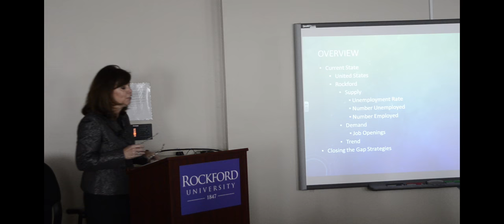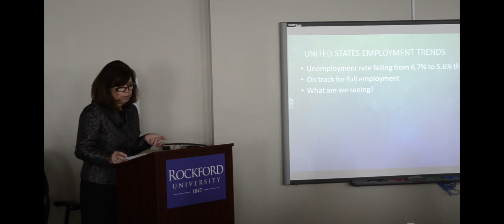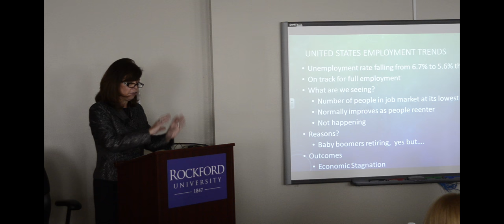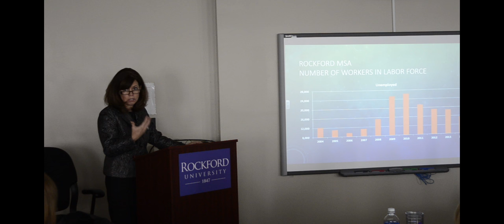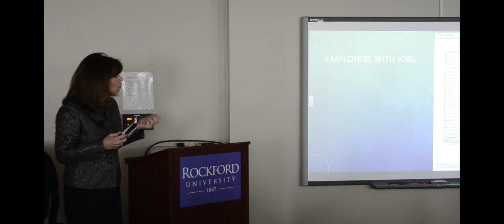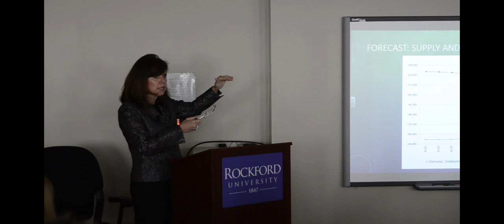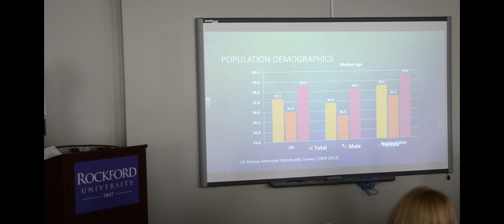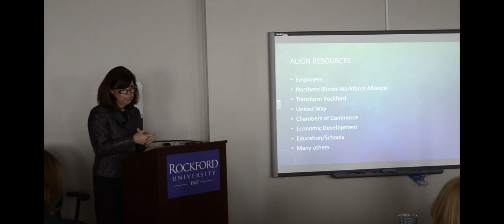People You Should Know Talks - Karen Brown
Karen Brown, Vice President/COO of OSF Saint Anthony Medical Center, speaks about future workforce of Rockford.

The last few years the Rockford Chamber of Commerce has produced a list of "People You Should Know" in the Rockford community. These forty-one honorees have shown leadership in their respective industries. Rockford University and the Rockford Chamber of Commerce have joined together to give the Rockford community an opportunity to get to know these people through weekly talks.